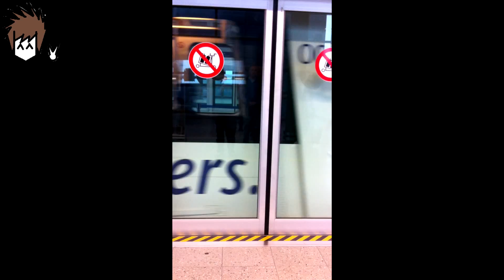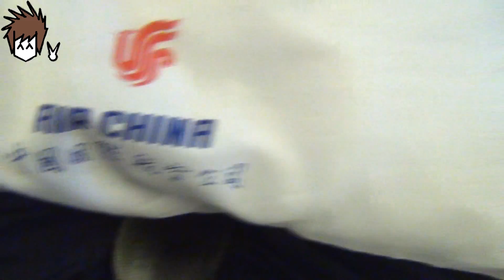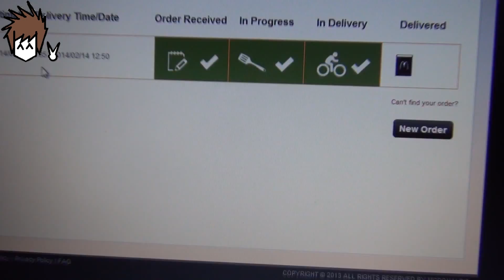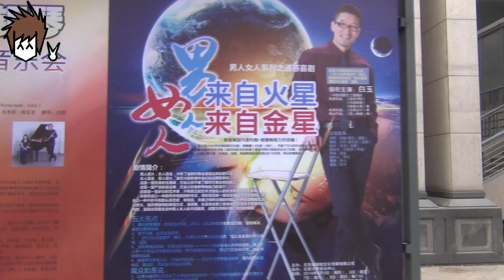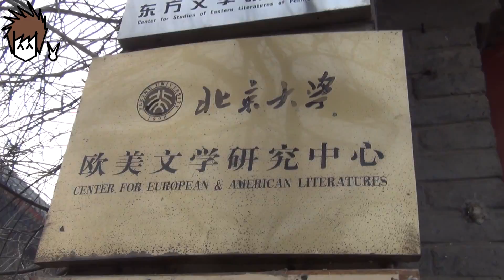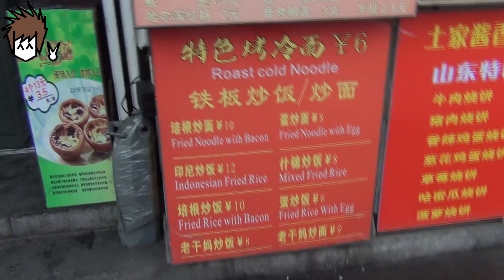Germy in China | Vlog | The First Week | CoolAznTutorials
Breakdancing equipment guide

My first China travel vlog! This is a recap of my first week over here; I didn't realize how much food I recorded xP Every day here's been adventure-filled and really busy, so I know that I haven't been able to update my blog for a while, but I hope that you enjoy this video and that it makes up for the lack of activity!

I have obtained consent from Cult Classic Records to use this music.